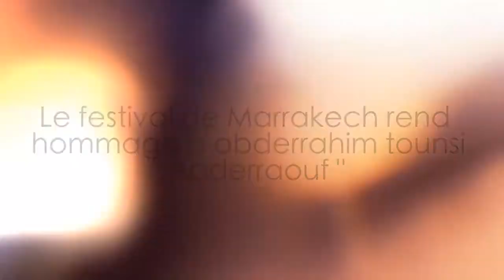تكريم عبدالرحيم التونسي المعروف بعبد الرؤوف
Le Festival du film de Marrakech rend hommage à Abderrahim Tounsi
Le comédien connu pour son personnage d'"Abderraouf"